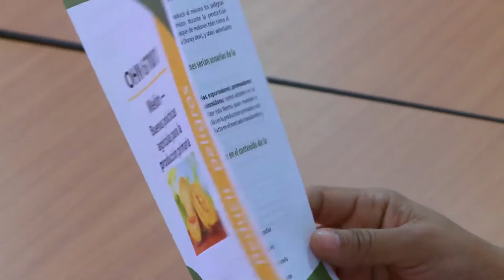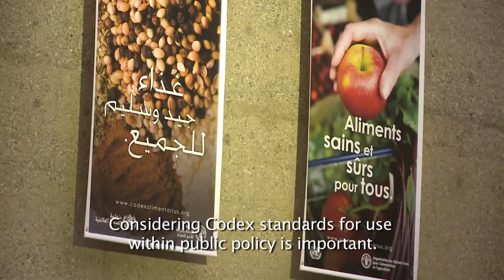CODEX IN HONDURAS (SHORT)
This video shows how Business, International Development Agencies and the Honduran Government are working together to improve the economy and the living standards of poor rural workers.